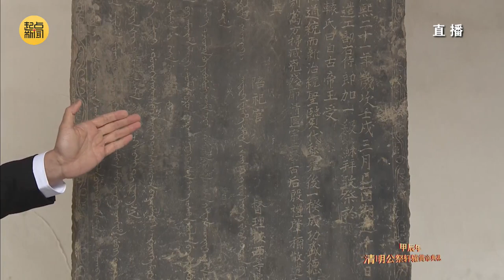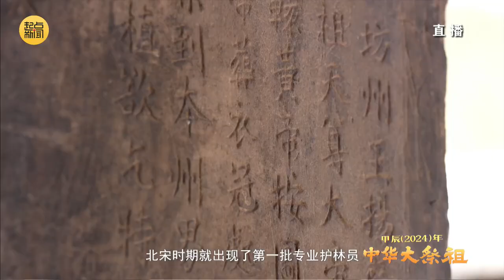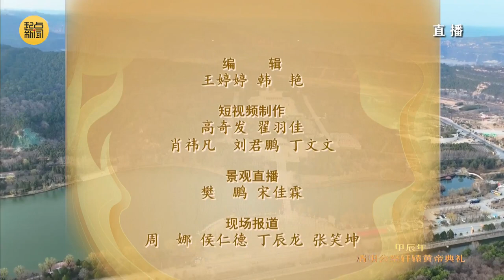直播丨中华大祭祖—甲辰（2024）年清明公祭轩辕黄帝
寻根祭祖黄帝陵，同心共圆中国梦。甲辰（2024）年清明公祭轩辕黄帝典礼4月4日上午在陕西省延安市黄陵县桥山祭祀广场举行。陕西广播电视台、黄陵融媒特邀海内外中华儿女共同缅怀人文初祖，传承千年根脉，守护中华文明。